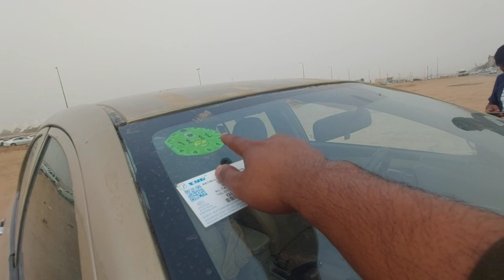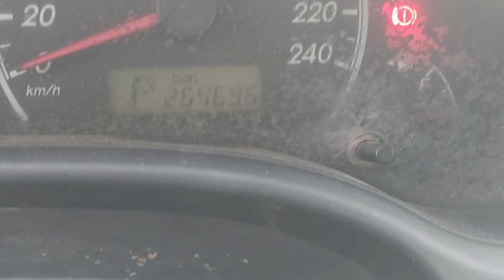Toyota corolla 2012 গাড়িটি বিক্রি করা হবে। সৌদি আরব। রিয়াদ। Amirbike64।